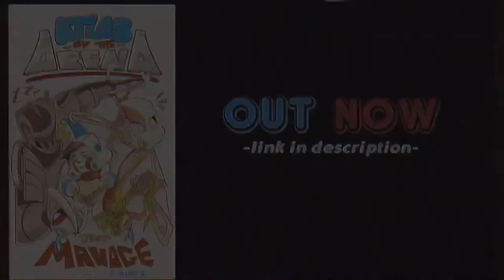Atlas of the Arena | FULL COMIC trailer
Follow flyweight-rookie fighter, Thylo, as he keeps from buckling under the pressures red-tape straits, and mechanical hold-ups, while still holding his own, in and out of the Arena.

(This is my first full-length comic, so I’m super excited to share it!

Thanks for giving it a look! Have a great day! 💛